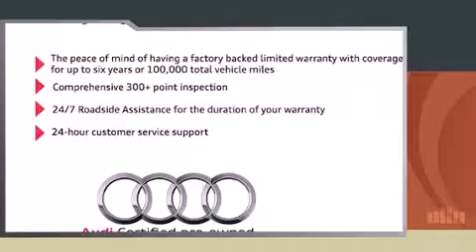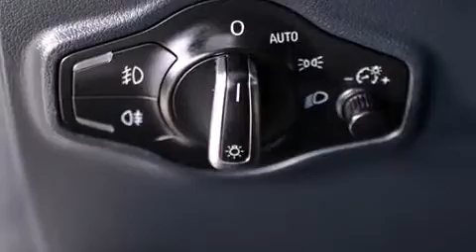2013 Audi Q5 in Palo Alto, CA 94303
Take command of the road in the 2013 Audi Q5. With just over 20,000 miles on the odometer, this 4 door sport utility vehicle prioritizes comfort, safety and convenience. Smooth gearshifts are achieved thanks to the 2 liter 4 cylinder engine, and for added security, dynamic Stability Control supplements the drivetrain. The engine breathes better thanks to a turbocharger, improving both performance and economy. Audi prioritized fit and finish as evidenced by: delay-off headlights, a tachometer, power front seats, front bucket seats, cruise control, a roof rack, and leather upholstery. Premium sound drives 10 speakers, providing you and your passengers a sensational audio experience. Audi ensures the safety and security of its passengers with equipment such as: dual front impact airbags with occupant sensing airbag, head curtain airbags, traction control, brake assist, a security system, and 4 wheel disc brakes with ABS. You'll never lose visibility with rain sensing wipers, which activate automatically when the drops start to fall. A Carfax history report indicates just one previous owner. Our team is professional, and we offer a no-pressure environment. They'll work with you to find the right vehicle at a price you can afford. Stop in and take a test drive!